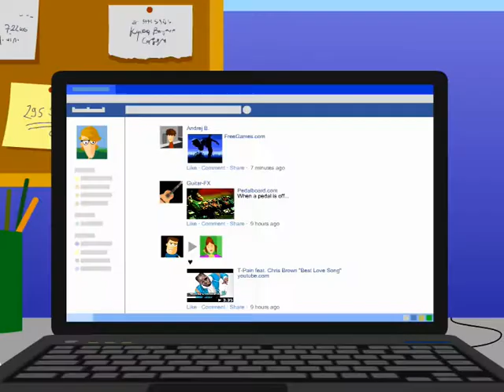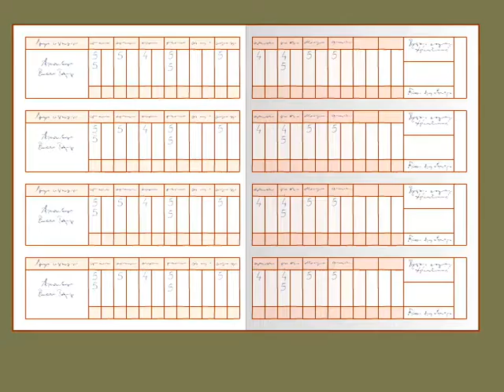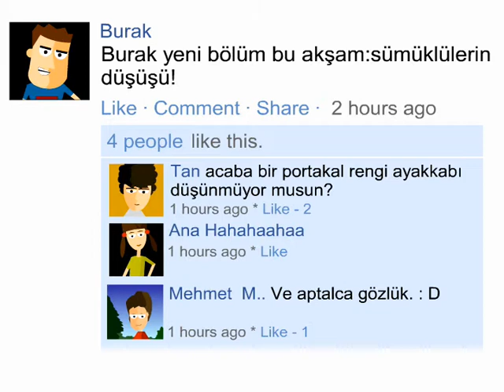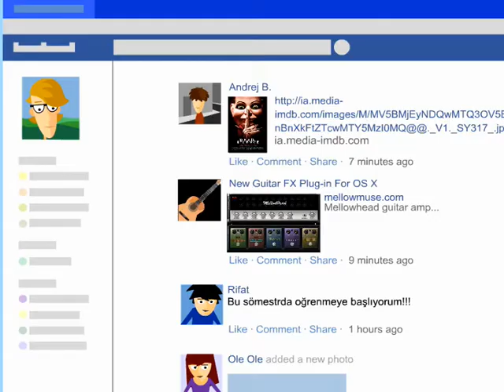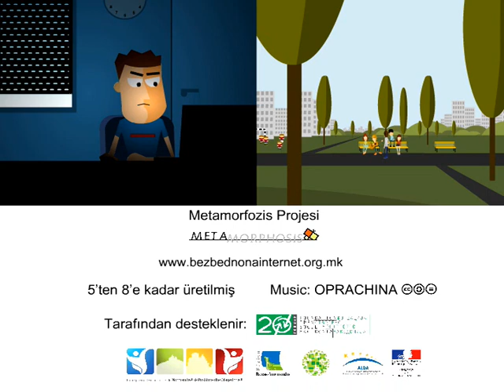Haydut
Metamorfozis Projesi